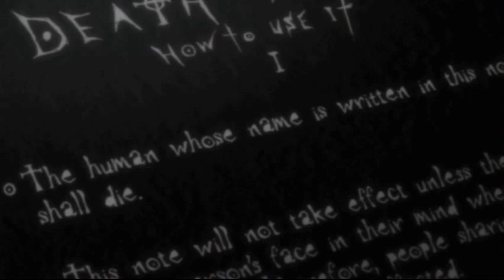Desu Note - Episode 01 - Death Note Abridged Series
Episode 1, "Donkey Kongs"

Cast:
Mandos - Light, Chief Yagami, Death Note, Willy, Johnson, Tom Brokaw, Student
SkyYuyo - Y, Tom Cruise, Gaylord
Kenshinex - Ryuk, Matsuda, Watari, Dick, Teacher
Sion - Audience #1
Kitaru - Stacy, Audience #2

Written by Mandos & SkyYuyo
Edited by Mandos

This is a fan-made parody, if you want to support the official release you can do so